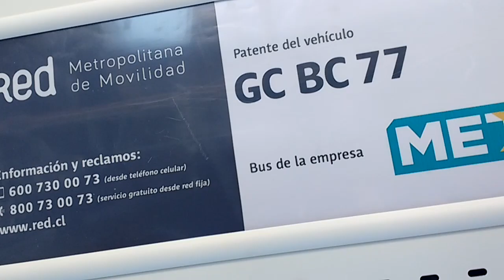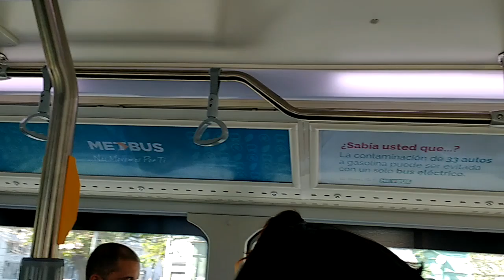BYD K9FE Modelo 2019 - Primera Semana de Servicio - Previo a ChileDespierta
La tercera flota masiva de buses eléctricos autónomos de Chile.

Este es el registro con vistas de interior y pasadas de su primera semana de servicio, previo a las masivas manifestaciones ChileDespierta iniciadas el viernes 18 de agosto.

El transporte publico capitalino tuvo su duelo, fue víctima de la ira social del pueblo. Pero sigue ahí, lleno de resilencia y sirviendo a las personas a la medida de sus posibilidades.

Datos:

Chasis: BYD K9FE
Motor: BYD, un motor por cada rueda trasera con reductor de cubo, 2 x 90 kW
Fuente de Energía: Baterías LiFePO4
Carrocería: BYD, especificación Transantiago
Año: 2019
Dueña: Buses Metropolitana S.A.